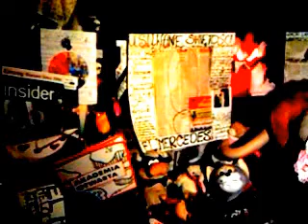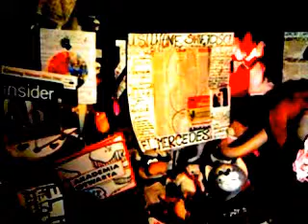Kopia filmu video 2013 07 18 05 40 39